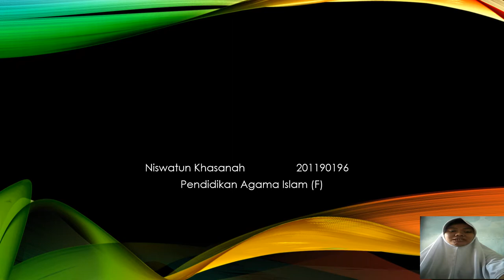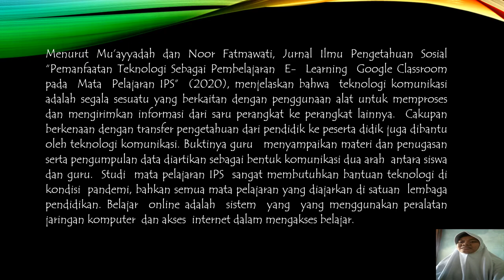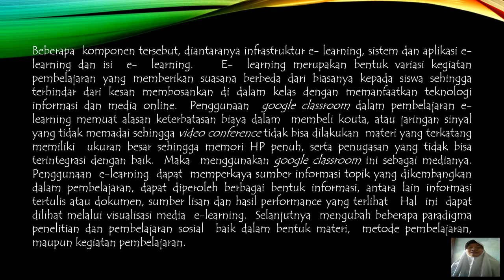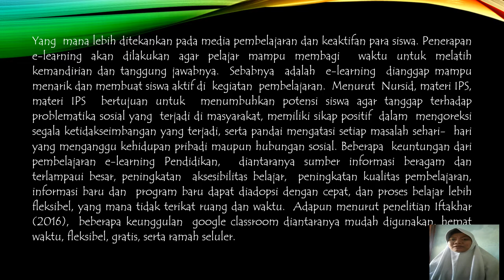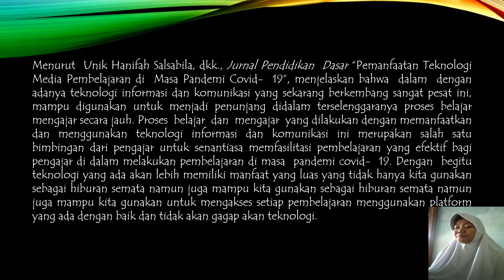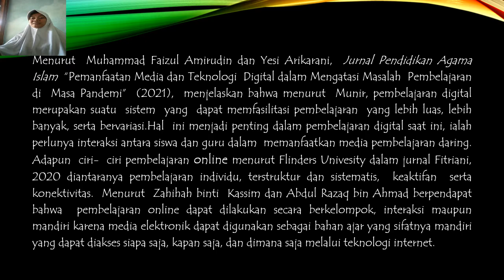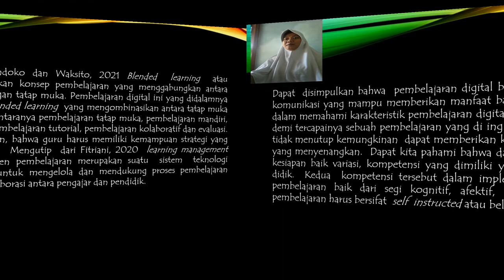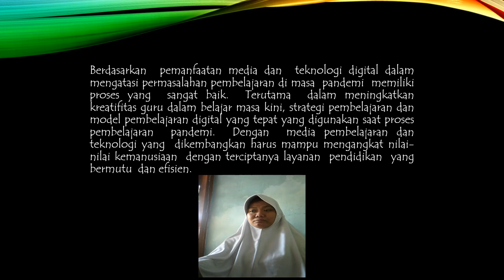TA. Sosiologi dan Antropologi Pendidikan- Niswatun Khasanah- 201190196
Eksploitasi Media Pembelajaran e- Learning Google Classroom pada Masa Pandemi

Dosen Pengampu : Khoirun Nikmah, S.Pd. M.Hum.

Nama : Niswatun Khasanah
Kelas    :  PAI.F
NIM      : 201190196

       INSTITUT AGAMA ISLAM NEGERI PONOROGO